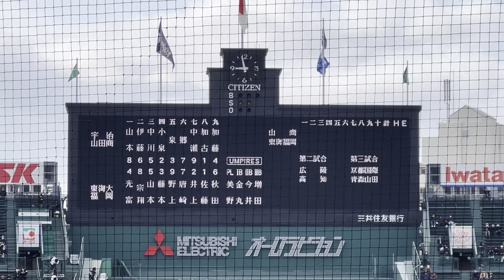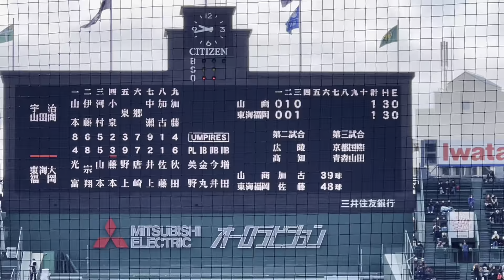取っては取られの接戦は終盤までもつれた展開に【第96回選抜高校野球第4日第1試合 宇治山田商vs東海大福岡】第96回選抜高校野球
【2024年　3月の予定】

3.18から3.23の選抜1回戦から2回戦
3.24から3.26は福岡帰省できる限り実況配信
3.27は福岡大会4回戦
3.28選抜準決勝
3.30選抜決勝

4.2春季福岡大会準々決勝　広島カープ実況配信開始
4.4春季福岡大会準決勝
4.5春季福岡大会決勝
4.6春季長崎大会準決勝
4.20より春季九州大会（佐賀）

今年は球場周りの散歩シリーズや2023年に野球を見に行った際に、観光名所を回ったカープおいさんと旅散歩シリーズ配信予定。
ただ普通に歩いているだけですが、、、皆様が旅行に行く時の参考に！！